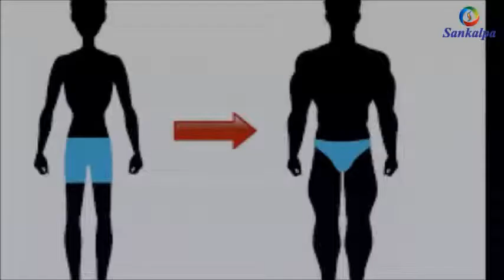Healthy Diet Plan for Weight Gain | ఆరోగ్యకరంగా బరువు పెరగాలనుకుంటున్నారా....?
Diet Tips For Weight Gain
Weight gain can be a time-consuming process. But you have to be patient and practice it correctly. Your aim is to put on weight in a healthy manner, not to add unhealthy kilos! So, focus on eating food, but at the right time and in the right quantity, rather than searching for various weight gain diet plans.

The first step to gain weight is to increase your daily calorie intake. The next section tells you what high-calorie yet healthy foods will help you out.

1. Include Calories In Your Diet
Everything we eat has some calorie content. So like we eat food with fewer calories to lose weight, we need to eat food that has more calories to gain weight. You need to take in more than 250 calories daily to add roughly half a kilo to your current weight.

Eat foods that are rich in calories like pulses, cereals, meat, bread, rice, dry fruits, and nuts.

Add vegetables like French beans, broccoli, Chinese cabbage, carrots, lettuce, spinach, asparagus, pumpkins, and eggplants to your diet.
Add a healthy portion of red meat to your diet too. But keep in mind not to overdo it. The aim is to add weight, not cholesterol!
You can even add olive oil in generous quantities to your salads.
Another way to add calories to your diet is by increasing the consumption of dairy products. Don’t cut back on the fat content in your milk. Do not ask for low-fat curd at the store. Make sure you consume a full calorie dairy product.